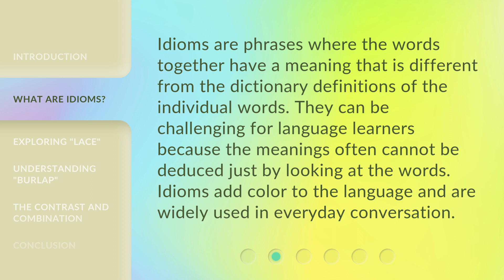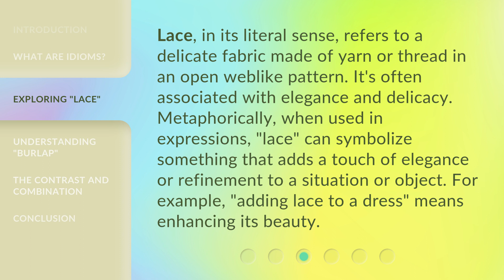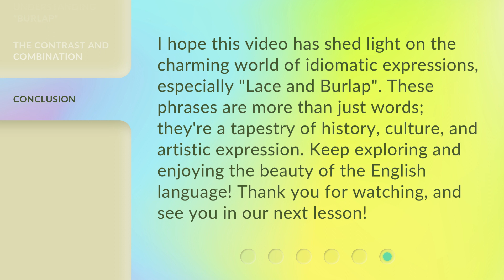Understanding "Lace and Burlap": A Dive into Idiomatic Expressions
00:00 • Introduction - Understanding "Lace and Burlap": A Dive into Idiomatic Expressions
00:39 • What are Idioms?
01:02 • Exploring "Lace"
01:32 • Understanding "Burlap"
02:02 • The Contrast and Combination